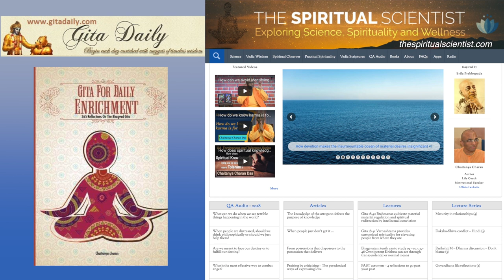The mind treats us badly, we trust it madly - Gita 6.5